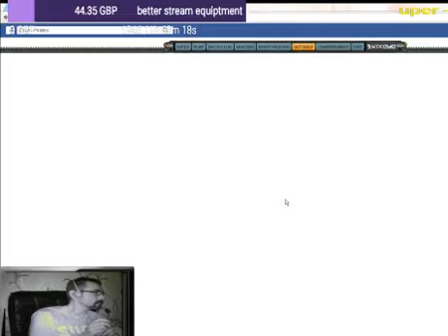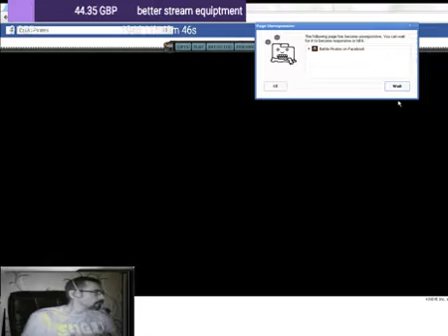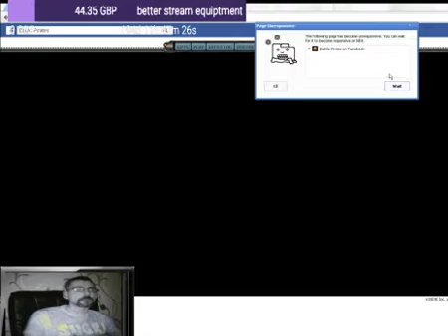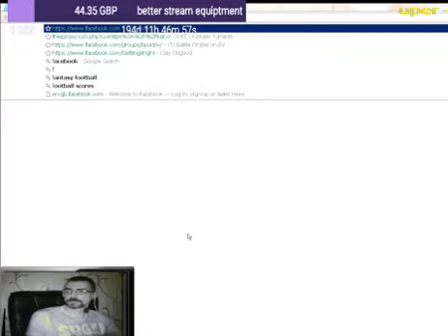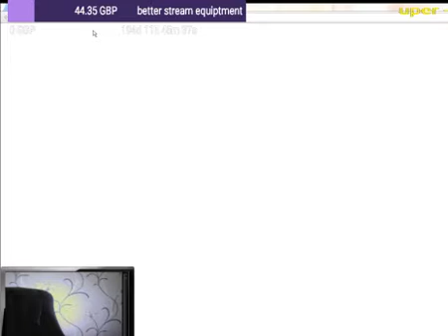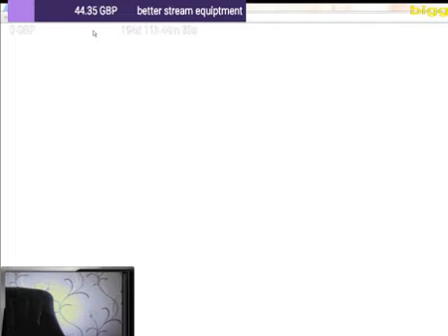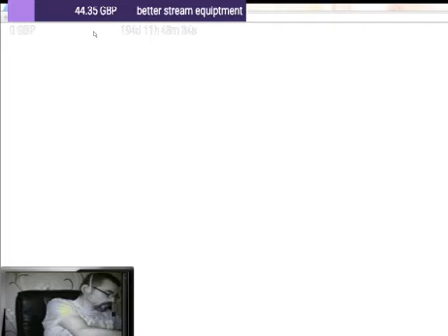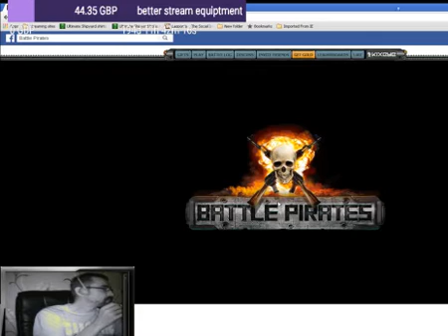choo choo saturday BP raid game on raffle on 5000 bites cont (Part 1)